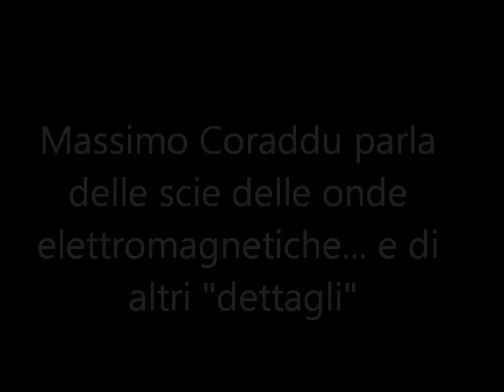NO MUOS, Modica: stralci di Intervento di Massimo Coraddu